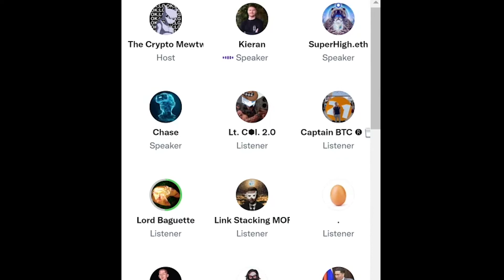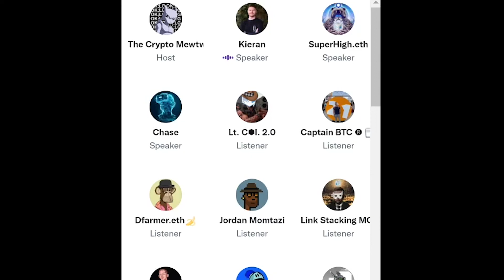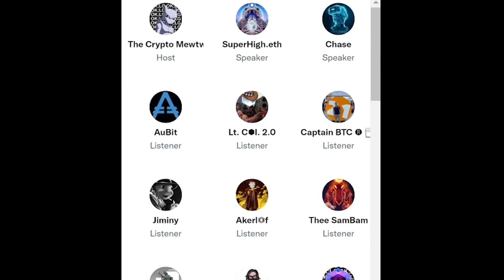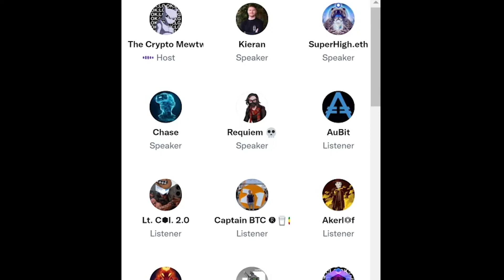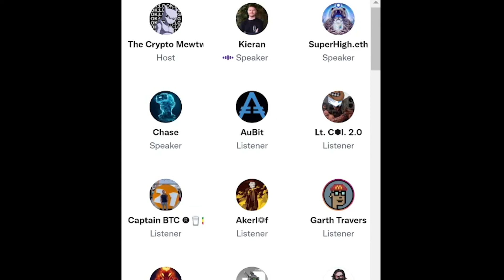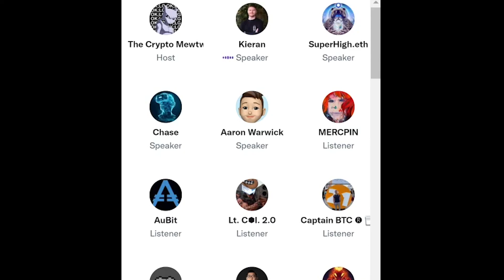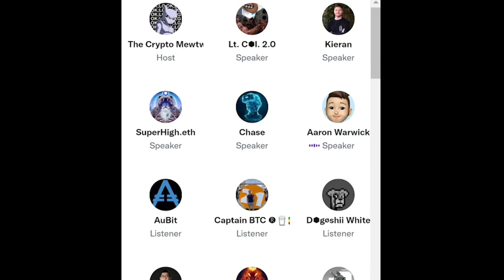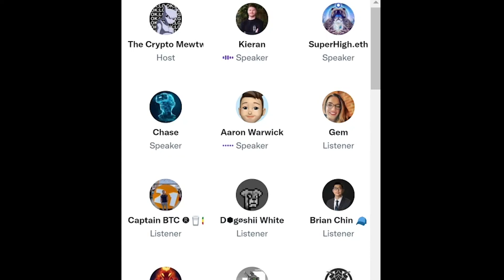Illuvium $ILV w/ Co-Founders Kieran Warwick & Aaron Warwick - BASED SPACE EP. 23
This Clip was recorded in the Based Space Chat on twitter on:  7/28/2021

This is an interview with Kieran Warwick & Aaron Warwick, the Co-Founders of Illuvium, where we discuss what it's like to be creating the first ever AAA title NFT game. Other topics covered include the $ILV token, Illuvium gameplay & roadmap, smart contracts, Illuvium's integration with Chainlink, and the future of NFT gaming.

illuvium.io

Of course this is all speculative. Never risk anything you can't afford.